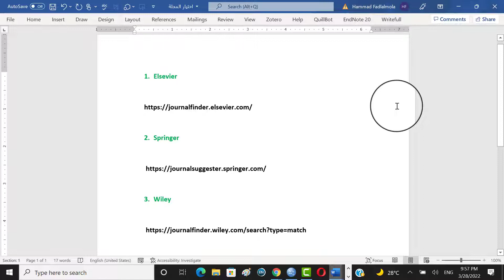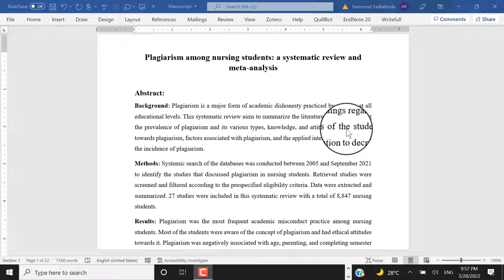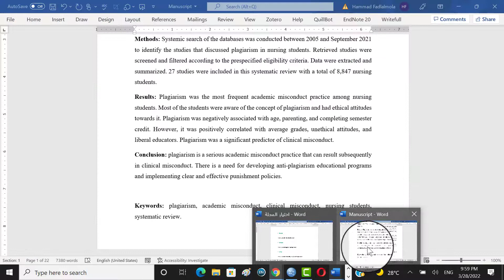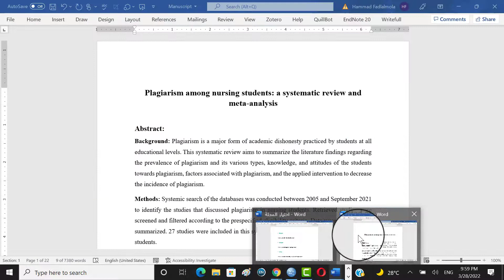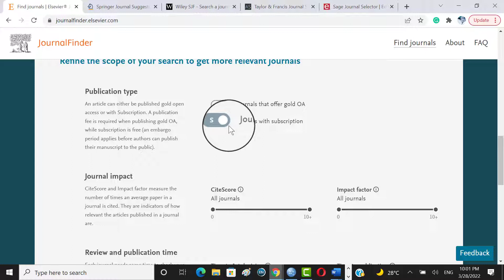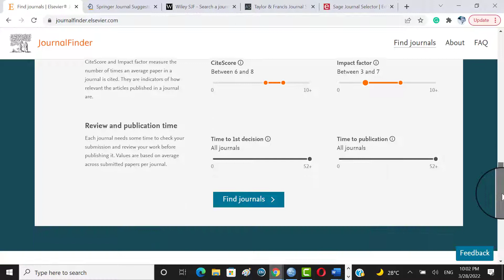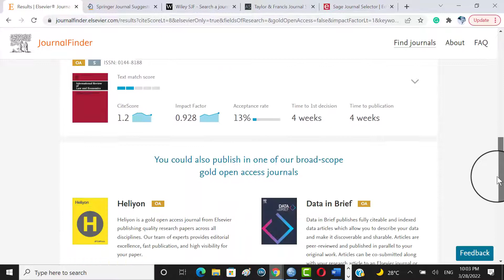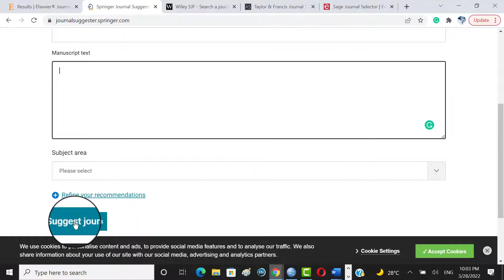كيف تختار مجلة مناسبة لبحثك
الروابط
1. Elsevier
2. Springer
3. Wiley
4. Tylor and Francis
5. Sage